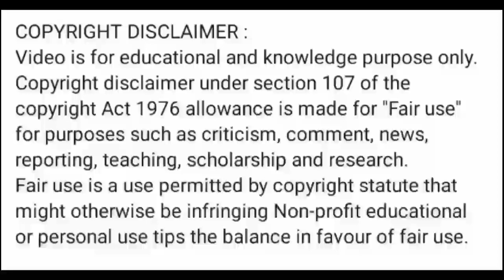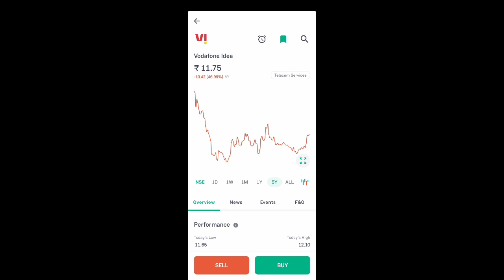vodafone idea share latest news l vodafone idea share price today l vodafone idea share news